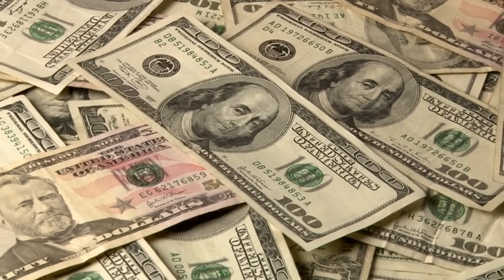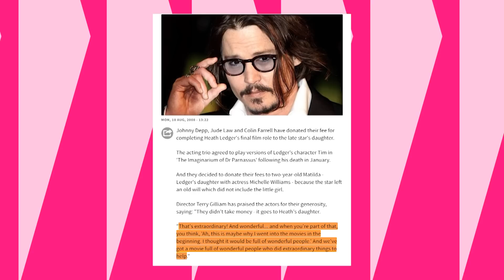Johnny SHOCKS The World Again! Donates Movie Earnings To Kid In Need!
We are often awestruck by the large salaries that actors receive for their roles, and for good reason. When we see actors like Scarlett Johansson and Robert Downey Jr. making $15 million for a single film, it's difficult not to be taken aback.